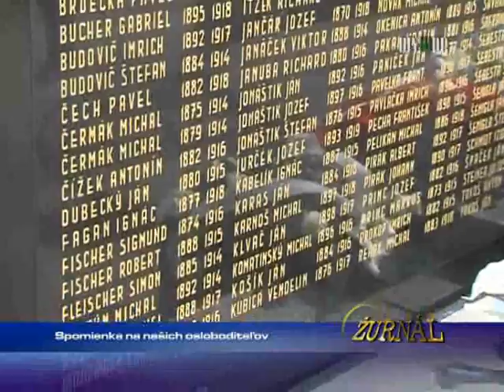Spomienka na našich osloboditeľov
1441